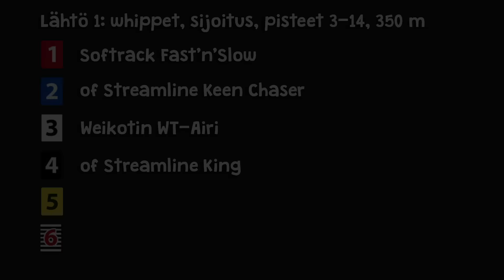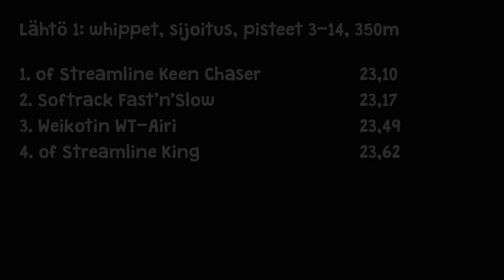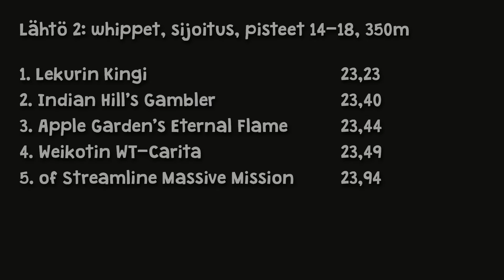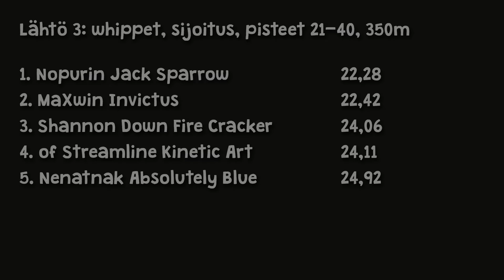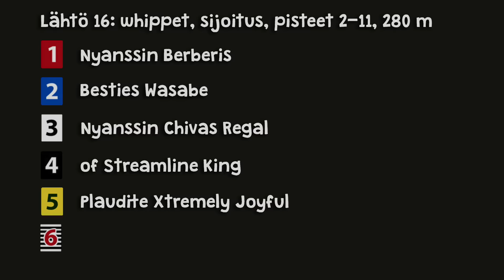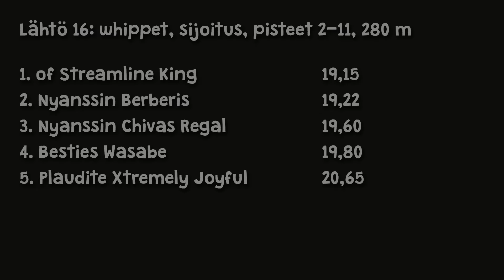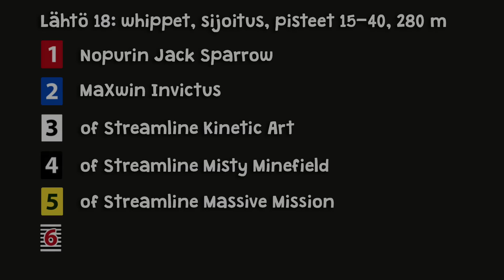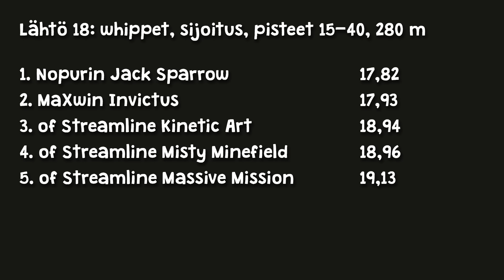9.7.2016 Helsinki, whippetien sijoituslähdöt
© Kerttu Tuomi & Tuomas Tuomi 9.7.2016 Helsinki, whippetien sijoituslähdöt.